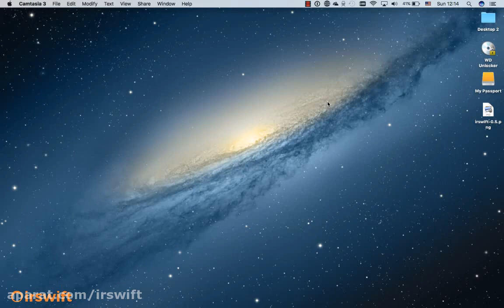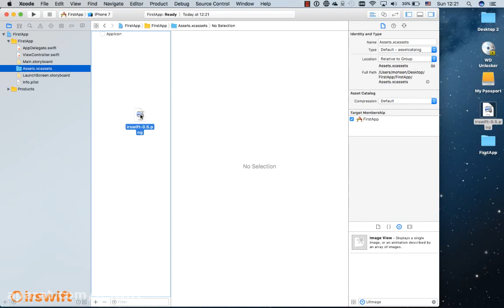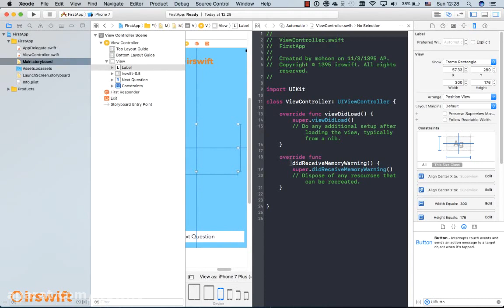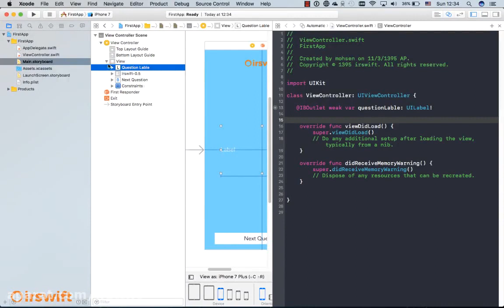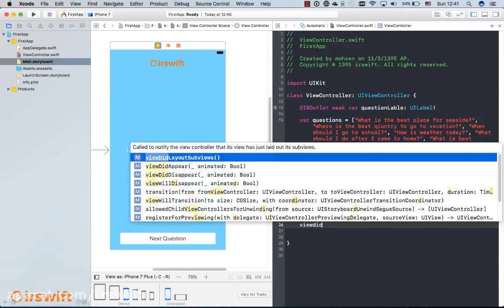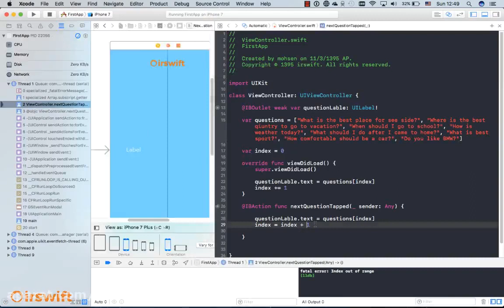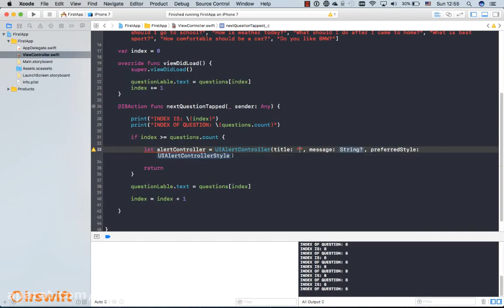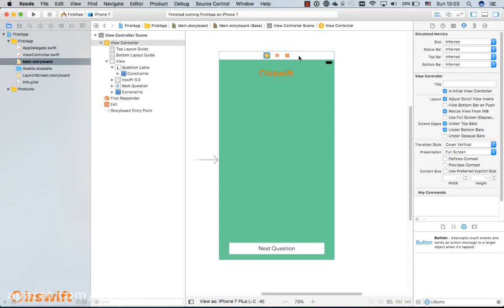IOS - آموزش برنامه نویسی ای او اس قسمت 9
آموزش سیستم عامل ios
    آشنایی با اصول طراحی رابط کاربری در ios
    آشنایی کامل با محیط Xcode
    آشنایی با زبان برنامه نویسی Swift
    آشنایی کامل با ساختار iOS و پیاده سازی انواع اپلیکیشن
    پیاده سازی دیتابیس SQLite و ORM Realm
    پیاده سازی ارتباط غیر همزمانی با سرویس Restfull
    و …